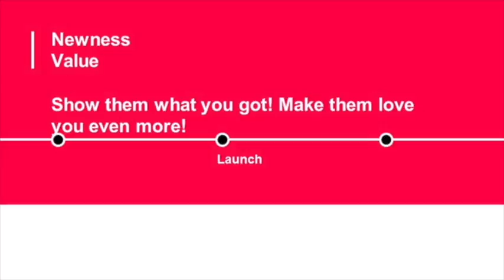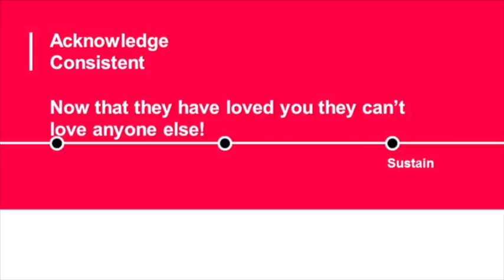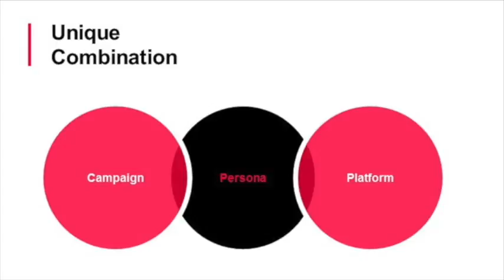CXO Next 2017 Challenge - Winner Marketing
CXO Next 2017 aims at identifying the most promising future leaders amongst the students of top B-Schools in India. The programme tests the acumen of these B-School students to plan business like a CXO, and qualify to shadow the CXOs of ShopClues for one week. At CXO Next 2017, you’re all invited to spectate, discover and network with business leaders of ShopClues.